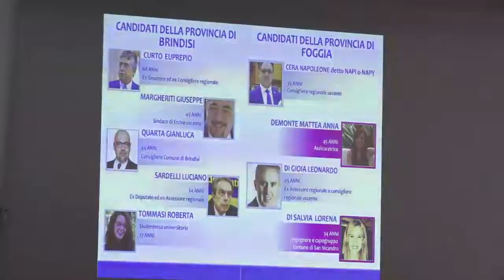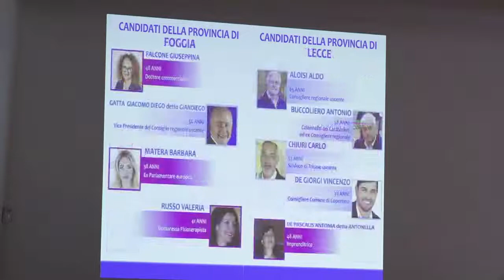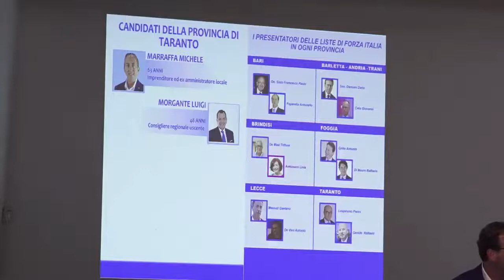Bari - Tajani, Ronzulli e i 50 candidati consiglieri di Forza Italia per la Puglia (28.08.20)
- A Bari con Tajani, Ronzulli e i 50 candidati consiglieri di Forza Italia (28.08.20)